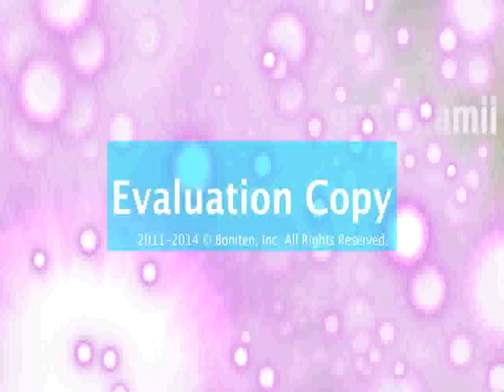PhiRoj Basnet's Debut Album" Geet "Phiroj ko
Songs clip jukebox from album Geet Phiroj ko.
Hope u people will like it.
Do post ur thoughts about the songs.
Post ur views.
Share it among ur friends.